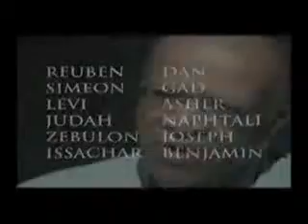The True Hebrew Israelites 2 11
The Tribe of Sshabazz haz arrived and the time of the Gentiles is at hand! For those of you who do not know who or what thiz tribe iz do some research! - For after the children of Israel crossed the red sea lead by Moses he said unto them "For the Egyptians you see now you will no longer see" and then he closed up the sea. But since the Israelite s continued to disobey Yah (God) he promised that we would return to Egypt by Vessel(Ship). Now if you look in a very good dictionary you will see that Egypt means a condition of slavery. So basically the curse states that the TRUE ISRAELITE S THE TRUE HEBREW WHERE TAKEN BY SHIP AND BROUGHT INTO SLAVERY THEREFORE, THIZ SHEDS TRUE LIGHT ON THE REAL JEWS BECAUSE NO OTHER RACE HAS BEEN TAKEN BY SHIP AND CAST INTO SLAVERY, ACCEPT THE SO-CALLED NEGRO! If you read this and become offended then you are offended by the true word of Yah! For his son haz returned to us and BEHOLD! The time of Zion iz here! Follow me and the truth shall be revealed 2 U! Get ready for the REVOLUTION!!